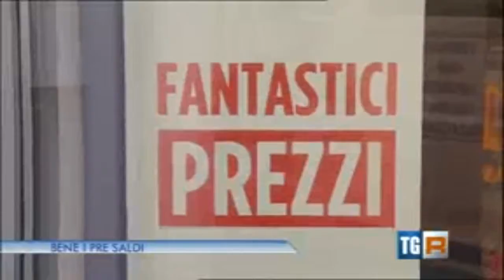Saldi: la fiducia di imprese e famiglie - Tg3 Lazio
Inizieranno ufficialmente il 4 luglio i saldi estivi: previsti ribassi fino al 30%. Intervista a Giovanna Marchese Bellaroto, presidente Cna Commercio Roma.